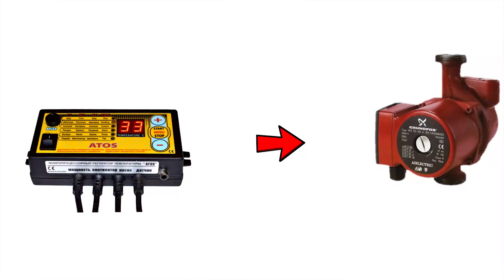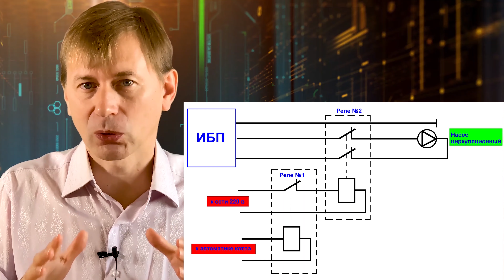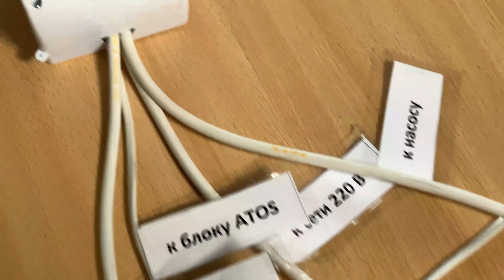Как защитить котел от конденсата и перегрева: СХЕМА коммутации циркуляционного насоса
✅Как решить проблему одновременного подключения циркуляционного насоса и к автоматике котла и к источнику бесперебойного питания? Видео содержит схему, которую легко собрать самостоятельно для коммутации циркуляционного насоса.
👍При наличии напряжения в сети управление насосом осуществляет автоматика котла, а при отключении напряжения - насос подключается напрямую к источнику бесперебойного питания (ИБП).